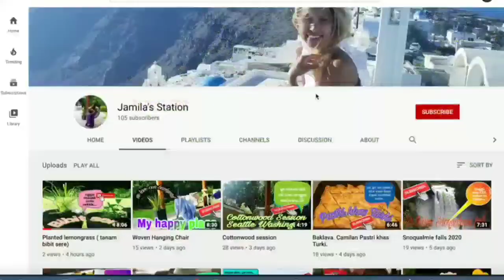Bunga cantik ku di America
Hai gaessss kali ini bungaku di belakang rumah pada bermekaran ...pingin ku petik terus di meja makan💐 tapi kok sayang banget karena berkembang nya cuman 1 th sekali, karena musim di Seattle ada 4 musim,  trus bunga juga nggak begitu tahan dingin alhasil sering mati kalau dah mendekati musim dingin,  nah..mumpung sekarang lagi pada bermekaran nggak ada salah nya deh bikin video biar bisa di abadikan gitu heheh. Nah ini semua bunga aku yang tanam sendiri lo gaess. yuk pingin tau bunga ku di sini 💐. jangan lupa tonton terus semua video aku ya gaesss.  thank you for watching everyone!🙏🇺🇸